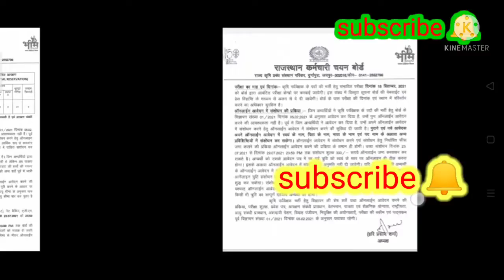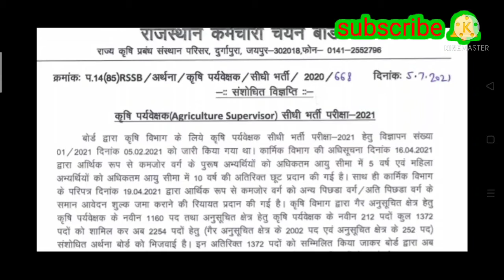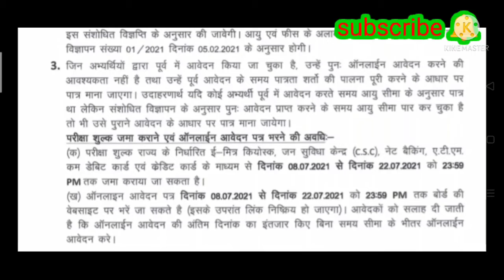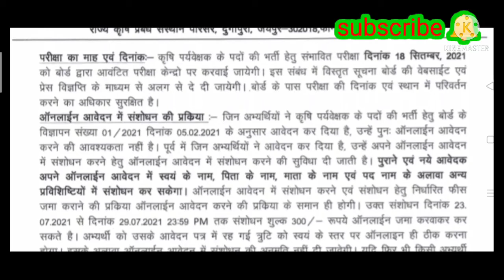Agriculture_supervisor. Rajasthan agriculture supervisor vacancy 2021,एग्रीकल्चर सुपरवाइजर भर्ती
Agriculture_supervisor. Rajasthan agriculture supervisor vacancy 2021,एग्रीकल्चर सुपरवाइजर भर्ती परीक्षा 2021

🔥 *ब्रेकिंग न्यूज, सबसे तेज*

*राजस्थान एग्रीकल्चर सुपरवाइजर भर्ती का 2254 पदों पर नोटिफिकेशन जारी* 🔰

👉 *ऑनलाइन फॉर्म 8 जुलाई से 22 जुलाई 2021 तक भरे जाएंगे*
ग्राम सेवक भर्ती की संपूर्ण जानकारी 👇👇